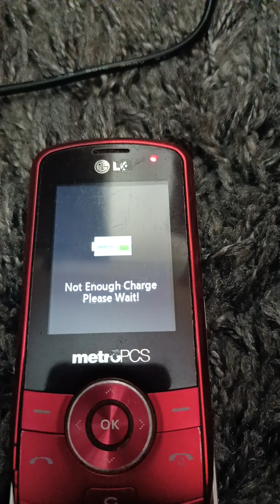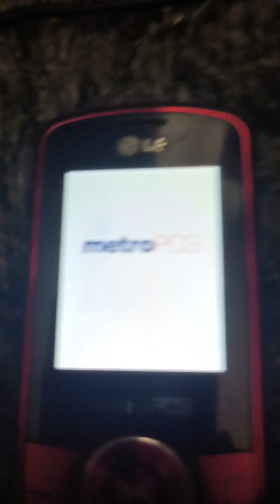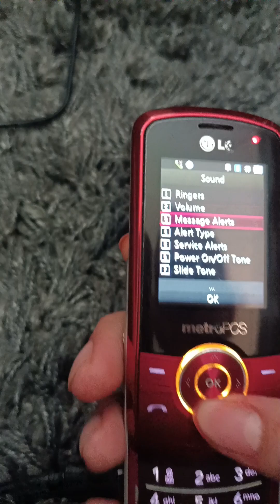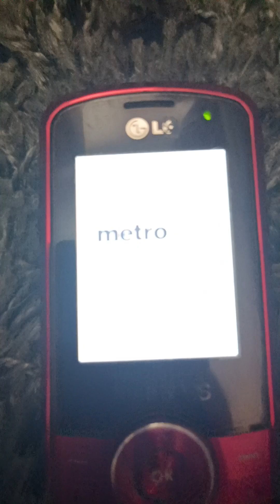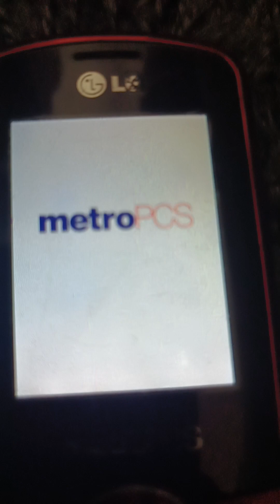Update On My LG Lyric MT375 On MetroPCS